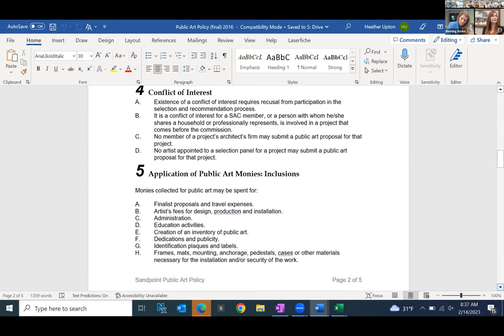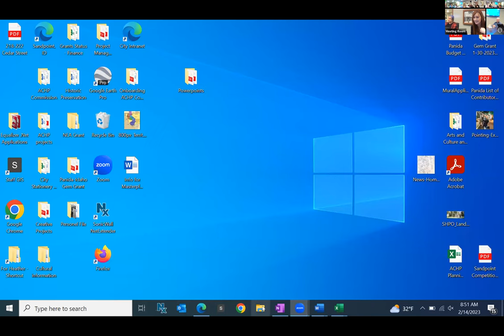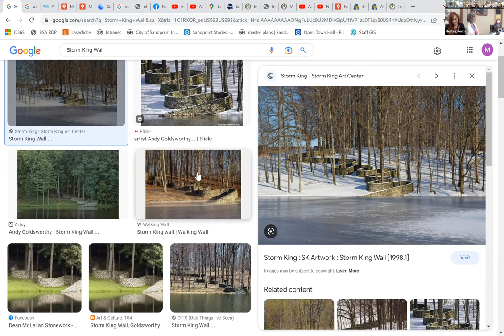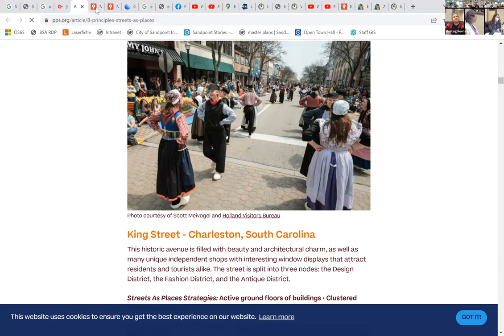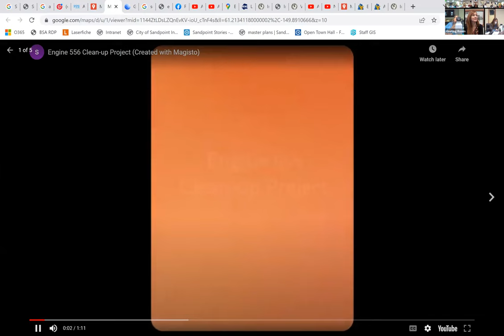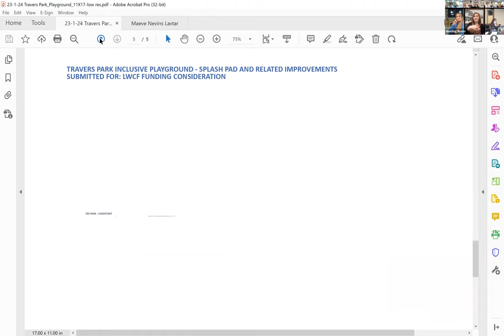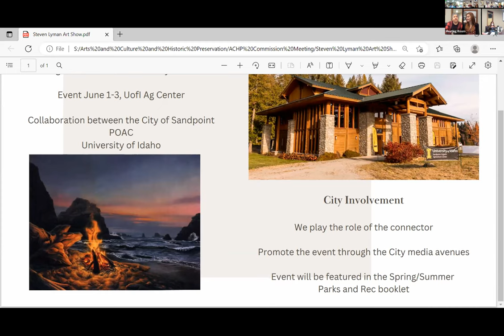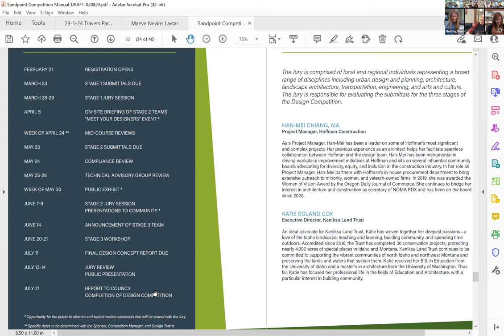City of Sandpoint | Arts, Culture and Historic Preservation Commission Meeting | 02/13/2023